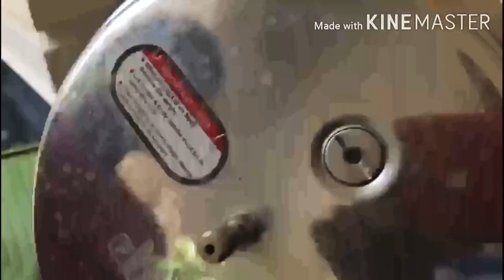cooker chicken# കുക്കർ ചിക്കൻ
how to make cooker chicken
ചേരുവകൾ
കോഴി
മുളക് പൊടി
കുരമുളക്പൊടി
മഞ്ഞൾ പൊടി
ഗരംമസാല(വേണമെങ്കിൽ)
ഉപ്പ്
വെളിച്ചെണ്ണ